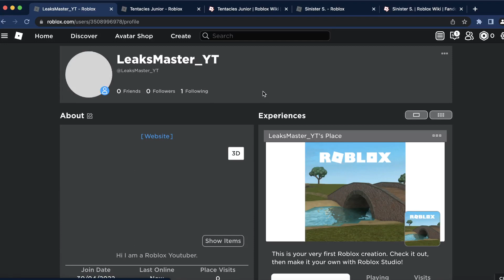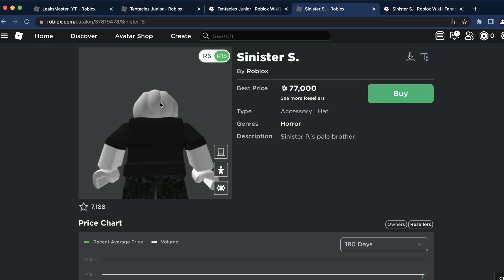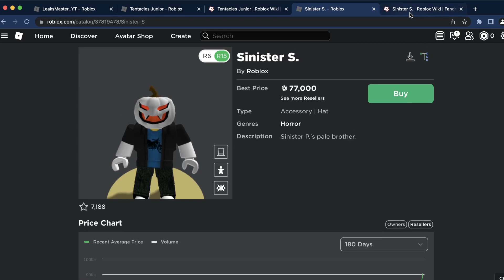Old Roblox Hats Are Going Limited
Today I am showing you guys Old Roblox Hats which have gone Limited. I truly appreciate u guys support.